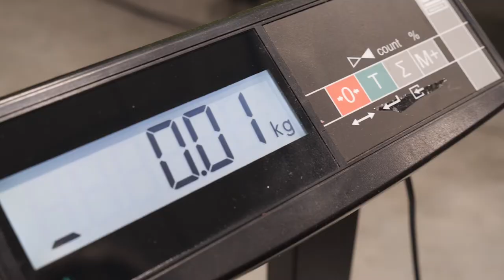Телескопический крепеж ТЕХНОНИКОЛЬ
Реклама. ООО «ТехноНИКОЛЬ-Строительные Системы»(ИНН: 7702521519) Erid: 2Vtzqw88W6J